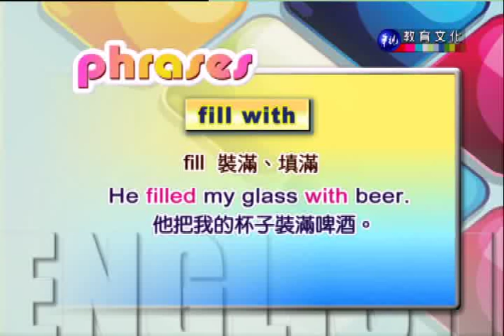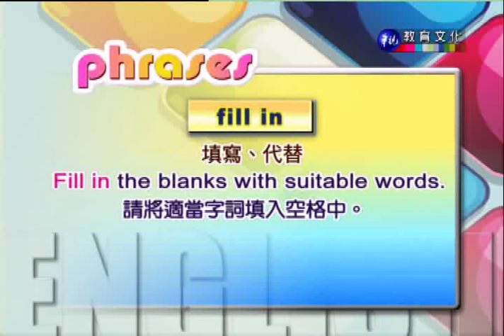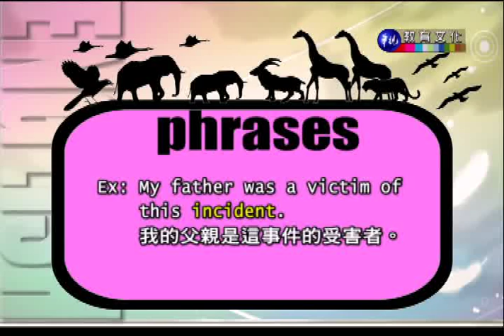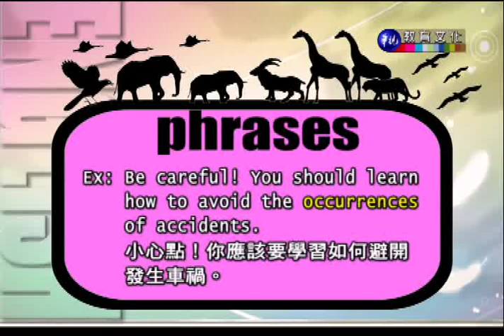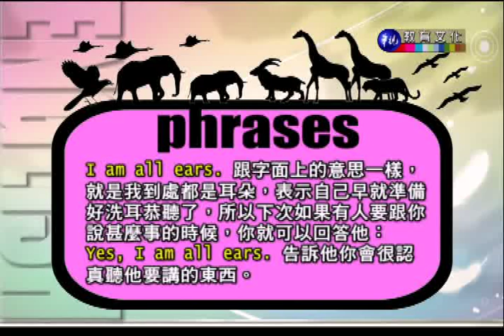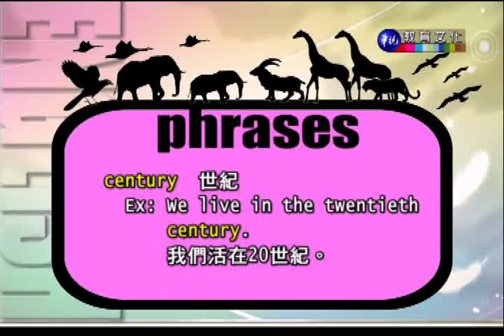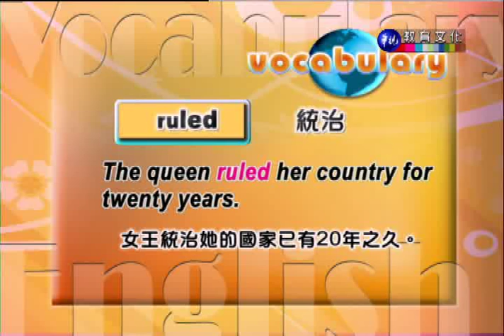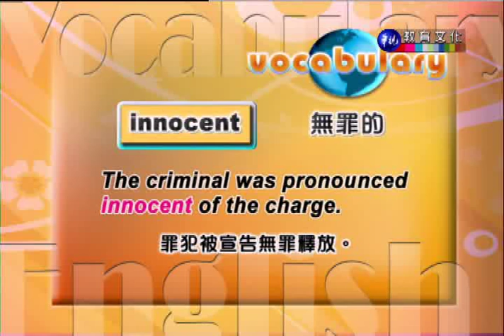英語會話（一）_第2講